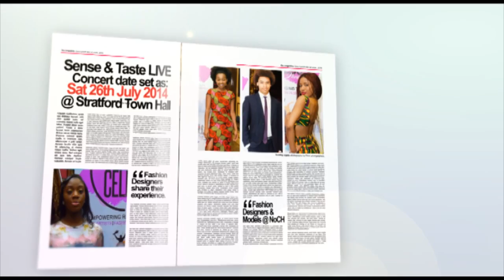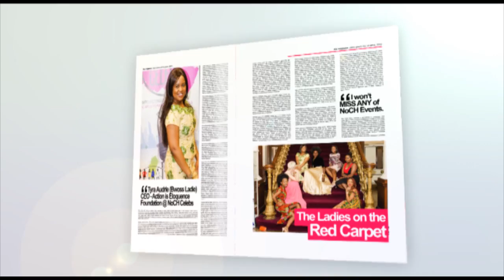NoCH Celebs Showbiz Magazine OUT NOW!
Featuring the launch of NoCH Celebs Showbiz at the Exclusive Mayor's Parlour in Stratford Town Hall London E15.  A dinner suit and evening gown social Networking.

It is our goal, to provide a safe environment for our artists, that is also fun, educational, empowering and laced with exposure to a wider audience. We also aim to provide various activities during term breaks and summer holidays such as: open mic sessions, seaside trips, BBQ days out and supporting other organisations within the community with their events.